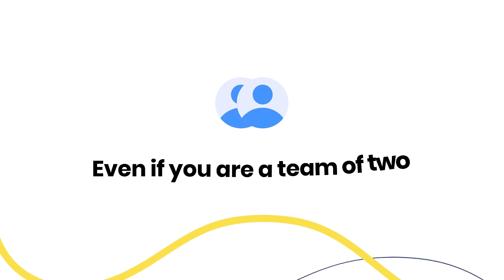Social Champ: All-In-One Social Media Management Tool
Social Champ is a result-driven social media management tool to automate and streamline all the major social media networks from one platform.
Social Champ supports Facebook, Twitter, Instagram, LinkedIn, Pinterest, YouTube, and Google My Business.

Create and schedule posts with a similar experience as of social networks to maintain a good social presence, increase engagement and save time on social media. Analyze the post performances, manage a team & engage with your audiences right away.

Social Champ is your one-stop solution to rule all digital spaces.